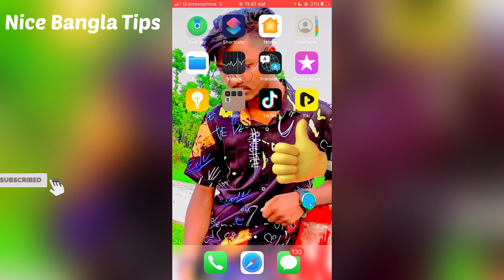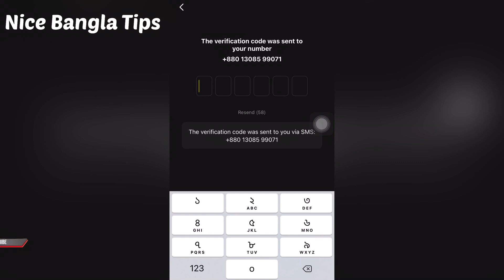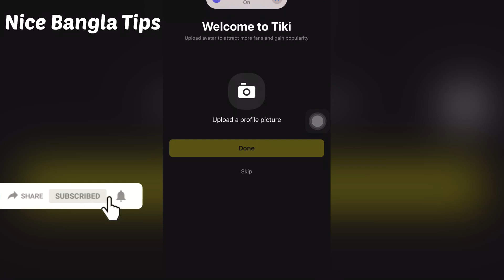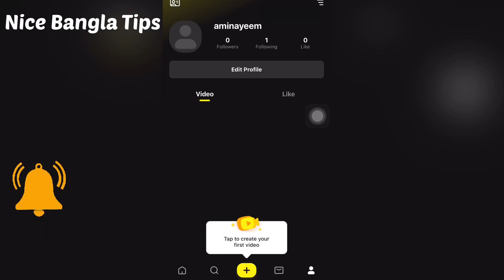টাকার আপস । টিকটকের মতো টিকি আপ চলে আসলো টাকা নিয়ে । New TiKi apps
চেনেলটি সাবস্কাইব করতে ভুলবেন না